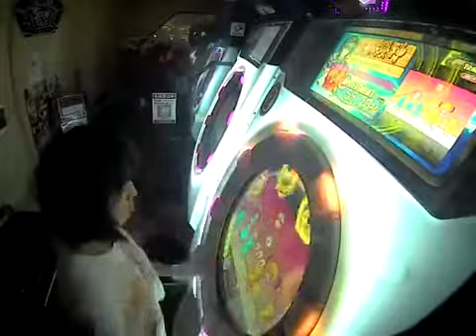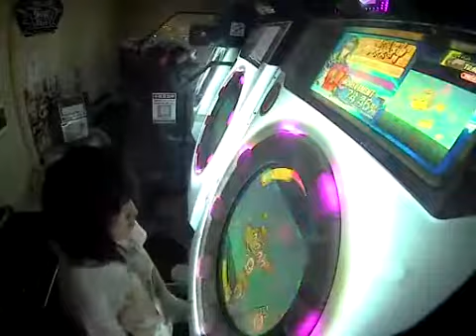【maimai】FEEL ALIVE MASTER 理論値AP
Player:Ruri*KG 真範囲(ジングルベル含む)全理論値達成